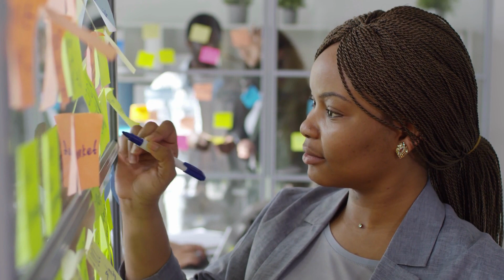Turn Your Test Into A Testimony By Inviting God Into Your Situation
Don’t Ask God To Remove It; Invite God Into It. Turn Your Test Into A Testimony By Inviting God Into Your Situation